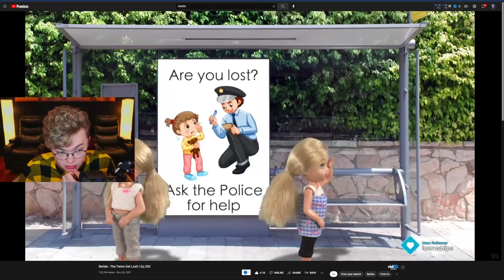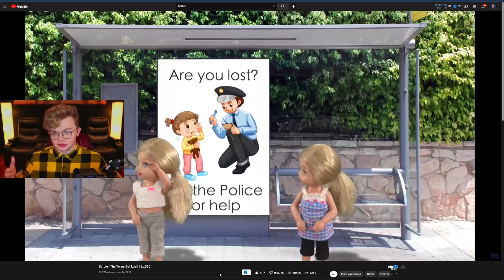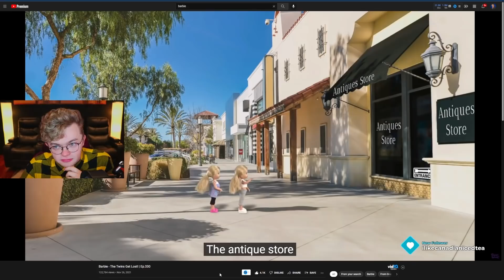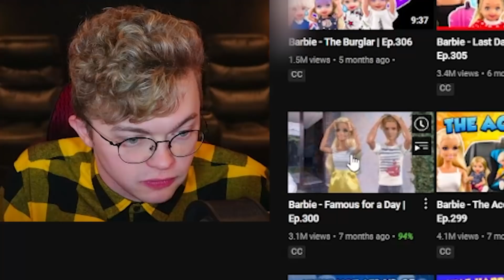Barbie is The Worst Parent Ever...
Let me know what other content you would like to see on this channel!
Edited by @LimitlessJayson